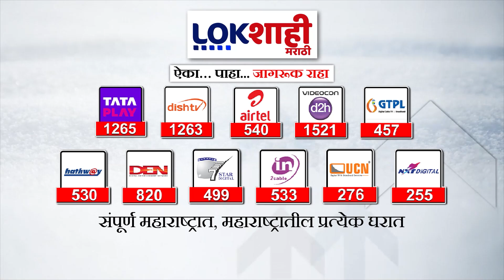nashik | राज्यातील कांदा उत्पादकांचे 24 कोटींचे अनुदान रखडले | Marathi News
नाशिक जिल्ह्यात कांदा लिलावाला सुरुवात झाली यावेळी  कांद्याच्या भावात एक हजार ते 1500 रुपयांची घसरण झाली त्यामुळे कांदा उत्पादक शेतकऱ्यांनी तीव्र नाराजी व्यक्त करण्यात आलीय.

Onion auction started in Nashik district, this time the price of onion fell by Rs 1000 to Rs 1500, due to which the onion producers expressed their displeasure.